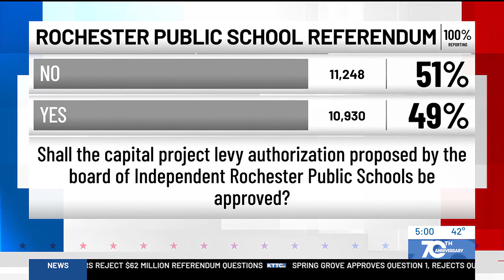RPS referendum fails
Rochester voters have rejected a tax levy question posed by Rochester Public Schools (RPS).